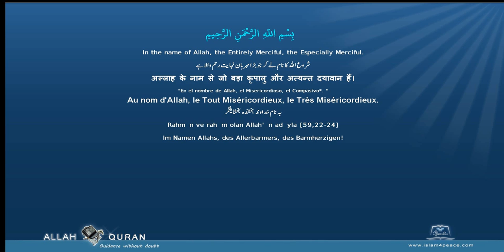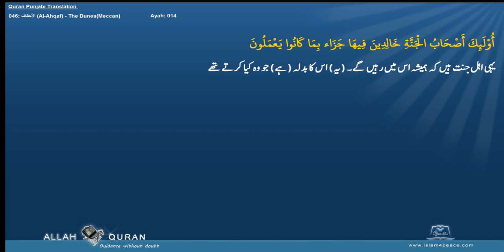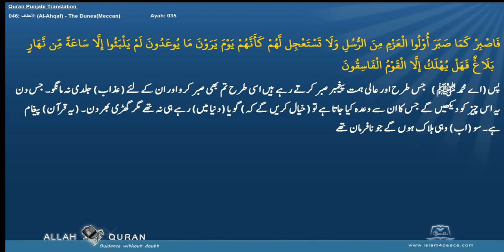Quran Punjabi Translation 046 الأحقاف Al Ahqaf The DunesMeccan Islam4Peace com